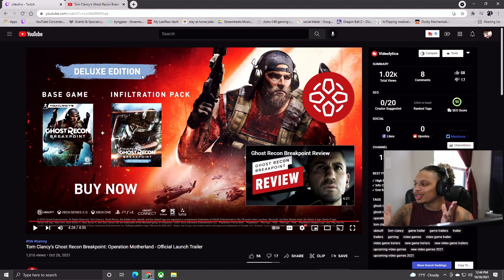Ghost Recon Break Point Operation Motherload Trailer Reaction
So apparently ghost recon  has had a game out for a little while now and I didn't know about it. So I think I have to take it upon myself to check this game out when this update drops on November 2.